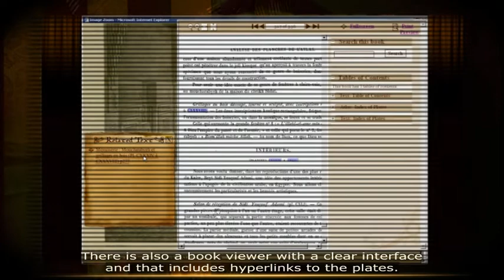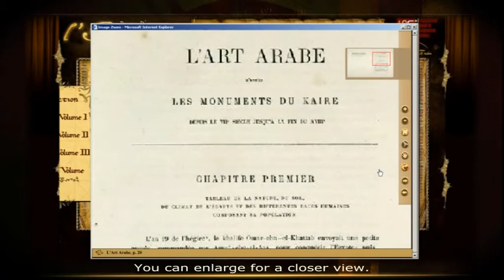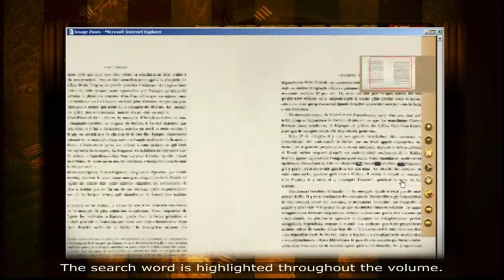L'Art Arabe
Amazement is the overwhelming feeling when visiting the website of this rare collection. Originally compiled by the French Orientalist Prisse d'Avennes, one of the greatest pre-20th century Egyptologists, the book constitutes one of the most important books on the Islamic monuments of Egypt. It was published in 1877; therefore, many of the examples produced in the book have since disappeared. The work postdates the Description de l'Egypte by six decades and can be seen in some ways as a commentary upon it.
This valuable collection, which consists of three plate volumes (222 plates) and a text volume (388 pages), was digitized by ISIS. The digitized output has been published and is freely accessible through the Internet